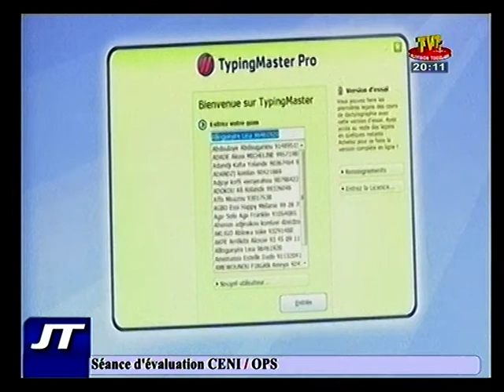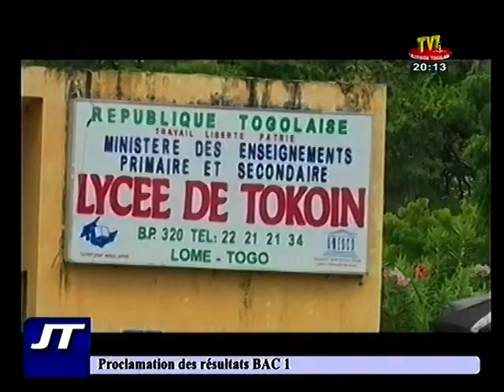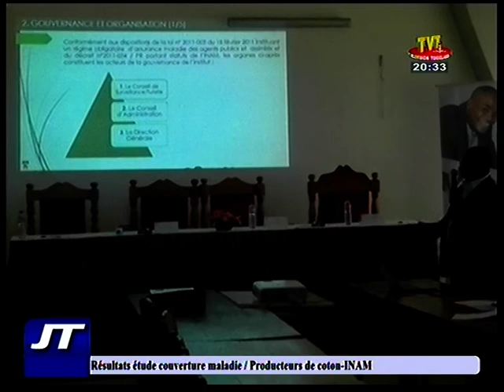Journal du 23 août 2018